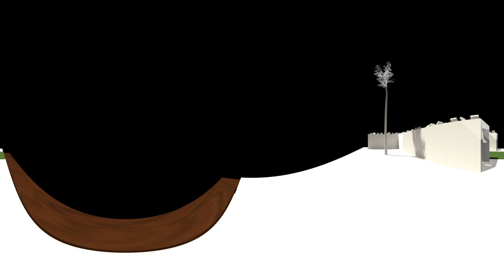comms 360 test injected